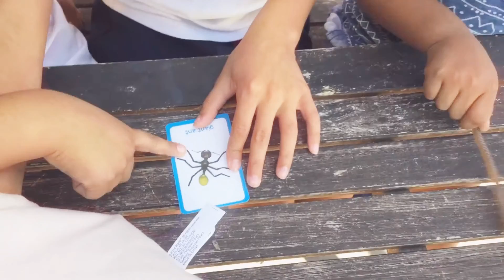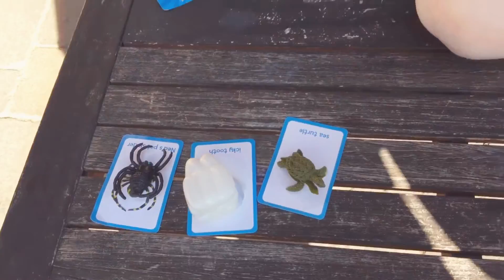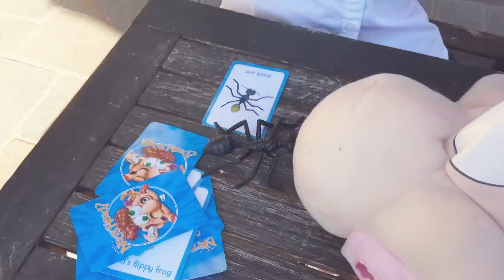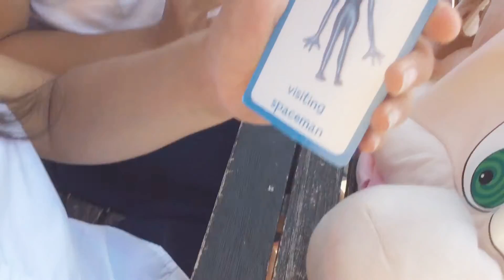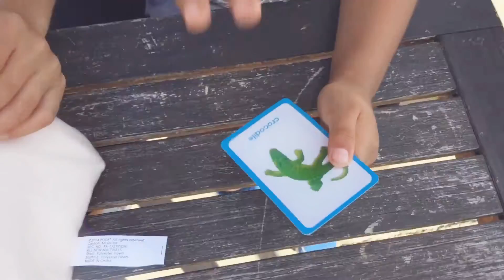What's in Ned's Head? Milania's Toy review featuring Elyse & Luke